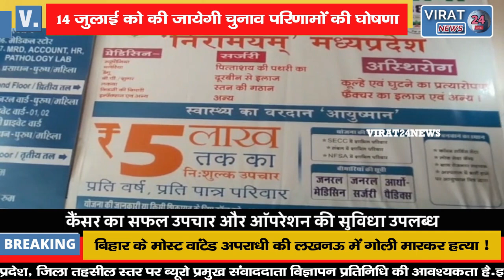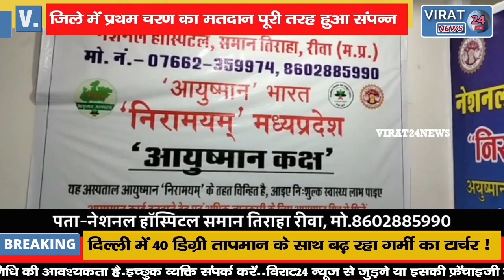🔻रीवा- प्रथम चरण का मतदान संपन्न देखिये कब की जाएगी परिणामों की घोषणा !